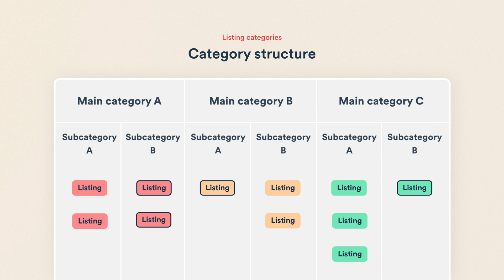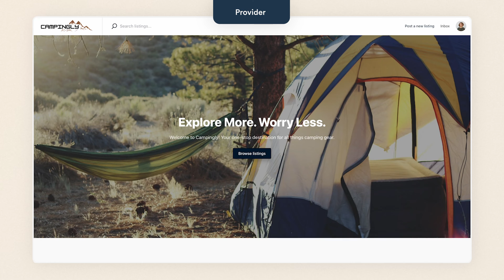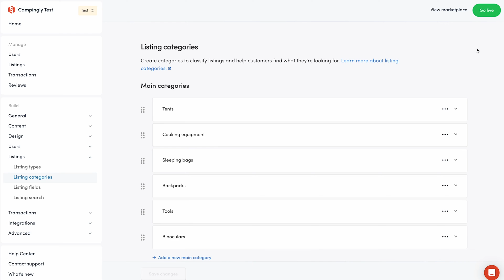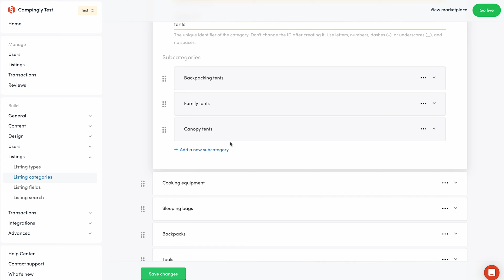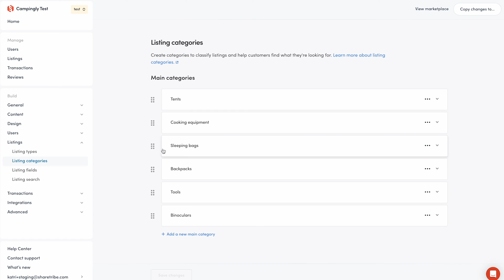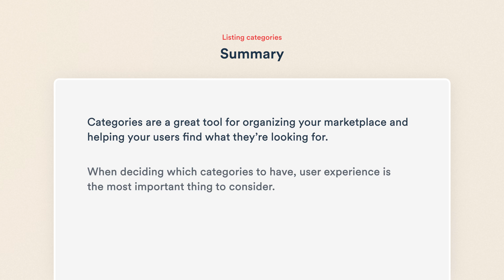How to set up listing categories | Sharetribe Tutorial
This video is about listing categories. This May 2024 feature release in Sharetribe is a fantastic tool for helping users find what they're looking for. Categorize listings and assign custom data to specific categories to create a smooth search experience for your customers.

00:00 Introduction to listing categories
00:27 Category structure
00:48 How to choose listing categories
02:36 How to create listing categories in Sharetribe
03:17 How to create category-specific listing fields
03:56 How to enable a category filter for the search page
04:20 How categories work for your users
04:53 Summary

Thinking about starting a marketplace?